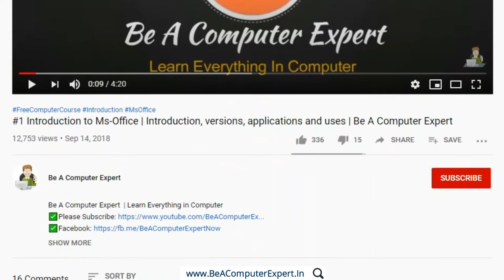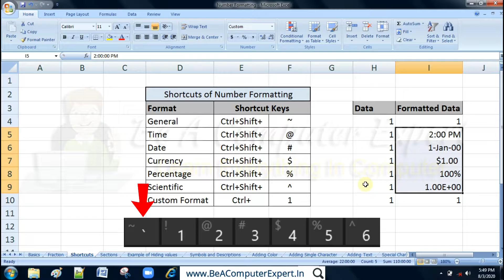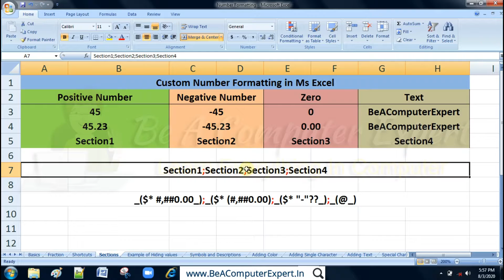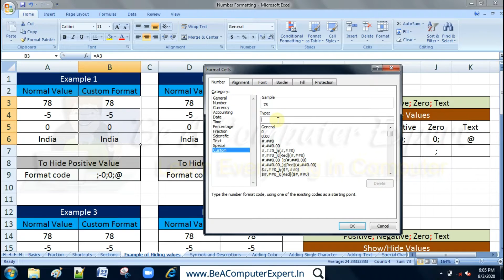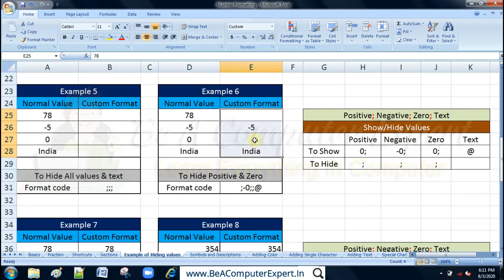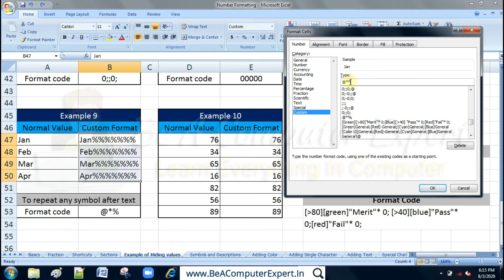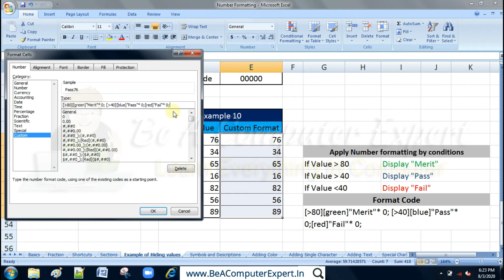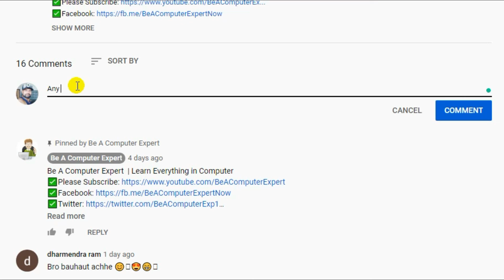#2 Shortcuts & Custom Formatting with Examples in Number Formatting - PART 2 | Be A Computer Expert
➡️In this video:- You will learn about Number Formatting on cells in MS Excel 2007. This is video part 2, please watch the whole video and all other videos of excel for maximum benefit. This video also includes shortcuts of number formatting and custom formatting with examples. In this video I tried to tell about different sections of custom formatting which are positive, negative, zero and text values sections. i explained how to show and hide values using custom formatting sections format code.

➡️Previous video of Ms Excel 2007:-
Number Formatting on Cells in MS Excel 2007, Number Formatting Tools - PART 1

Channel Topics:
Basic Fundamentals, Ms-Office 2007/10 (Ms-Word, Excel, PowerPoint, Access), Internet, HTML, DHTML, CSS, Java Core, C, C++, Visual Basic,  Tally, Troubleshooting, Computer Tricks and Tips.